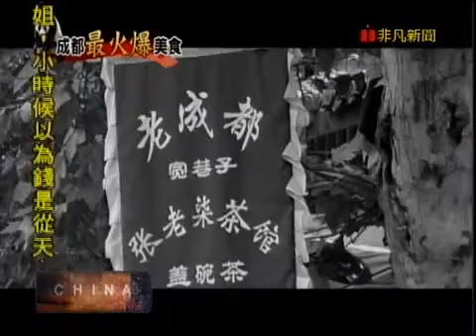中國大探索【成都最火爆美食】袁記串串香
【袁記串串香】
推薦菜：麻辣鍋底 6元人民幣/約台幣30元、白湯鍋底 10元人民幣/約台幣50元
四川省成都市南臺路8號附1號